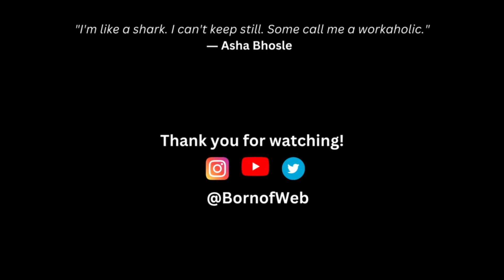Angry reaction to Dhruv Rathee The Kerala Story video | Box Office Collection | Karan Bhardwaj